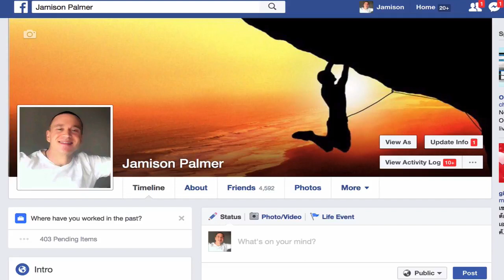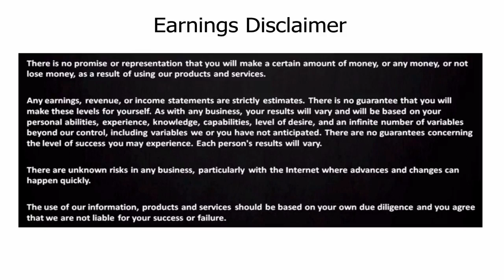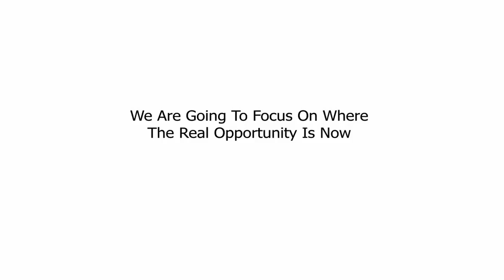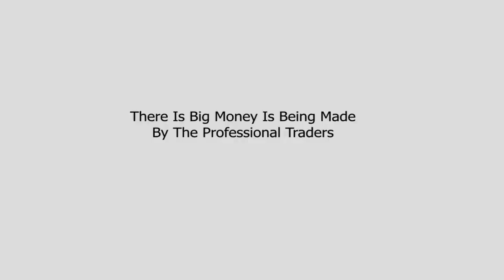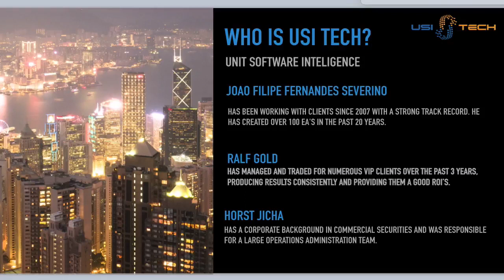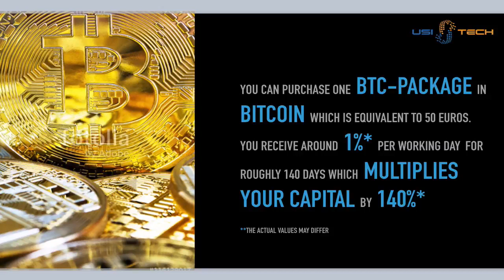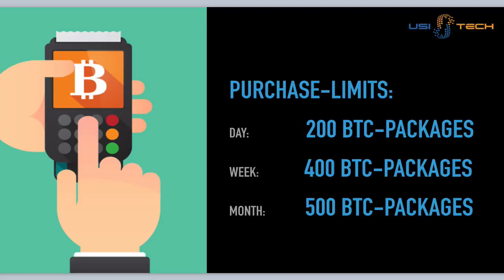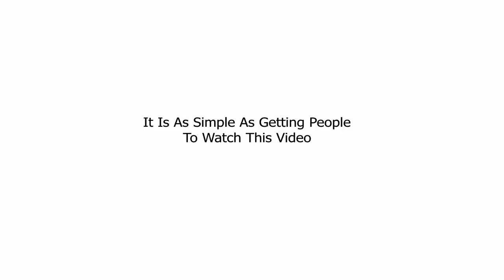How to MULTIPLY Your Bitcoin Like Crazy in 2017!